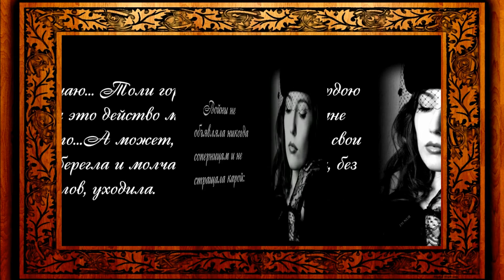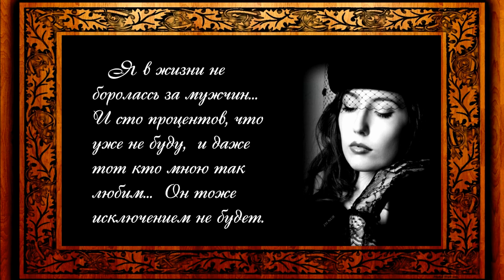Ирена Буланова - без названия.